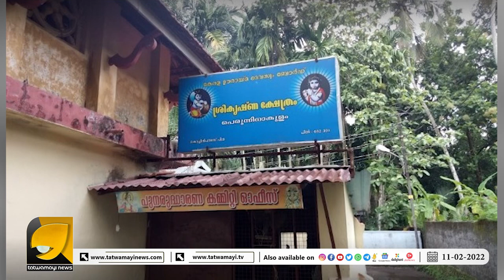800 വർഷത്തിലധികം പഴക്കമുള്ള കേരളത്തിലെ അപൂർവ്വക്ഷേത്രം | THEKKEDATHAPPAN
ഈ നാട്ടുകാർക്ക്  ഈ ഭഗവാൻ 'തെക്കേടത്തപ്പൻ' ആണ് !!| THEKKEDATHAPPAN